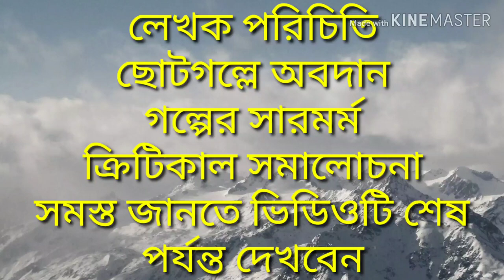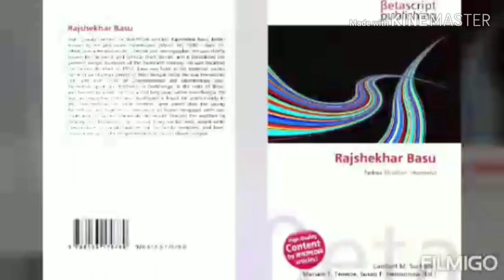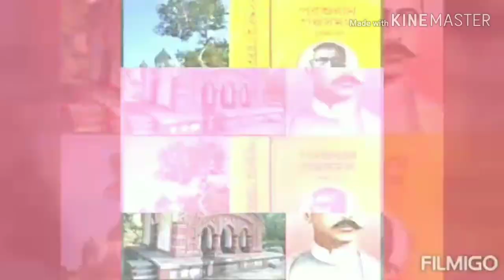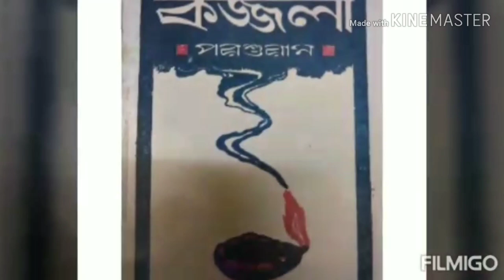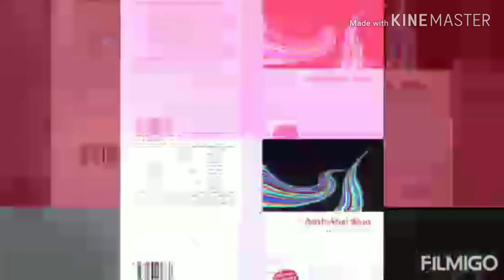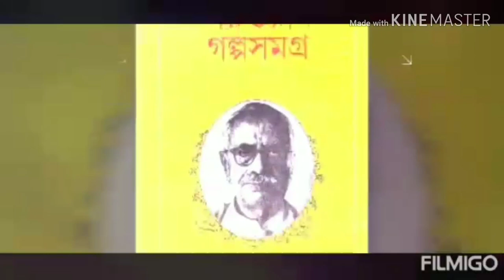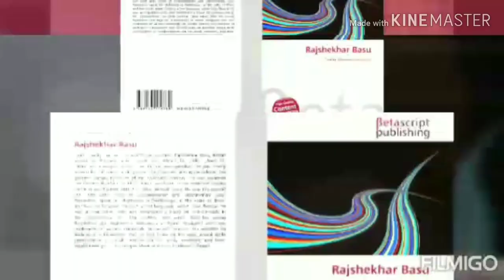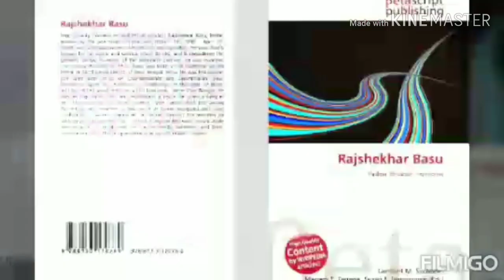উলটপুরান - রাজশেখর বসু || AECC BENGALI || SRM GUIDE || SAHARUKH MONDAL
Hello Viewers
Here we discuss about Bengali Short Story " Ulotpuran " by Rajshekhar Basu. That is a short story under Kalyani University AECC BENGALI course.
খোকাবাবুর প্রত্যাবর্তন - রবীন্দ্রনাথ ঠাকুর
বিলাসী - শরৎচন্দ্র চট্টোপাধ্যায়
উলটপুরাণ - রাজশেখর বসু
কালাপাহাড় - তারাশঙ্কর বন্দোপাধ্যায়

নির্ঝরের স্বপ্নভঙ্গ - রবীন্দ্রনাথ ঠাকুর
শিকল পরার গান - নজরুল ইসলাম
এখানে আকাশ নীল - জীবনানন্দ দাশ
অমলকান্তি - নীরেন্দ্রনাথ চক্রবর্তী